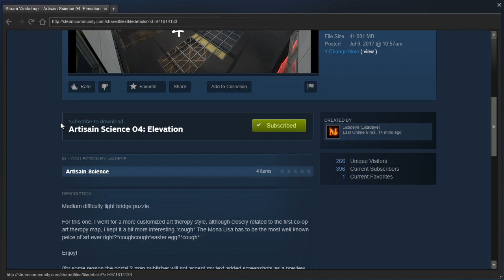Portal 2 PeTI - "Artisain Science 04: Elevation" by ℳadeye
Blind playthrough. Did I break it?